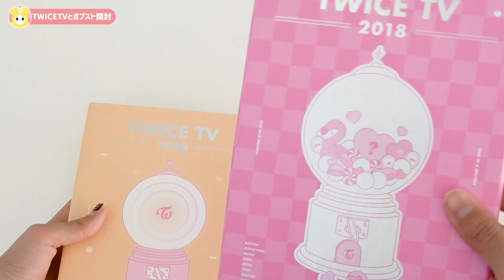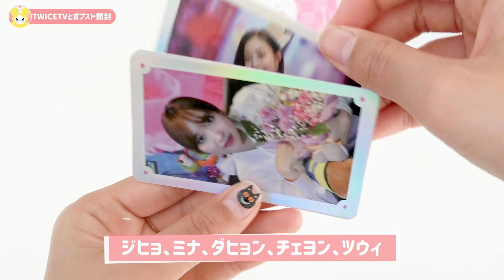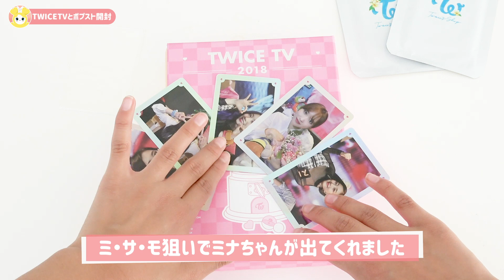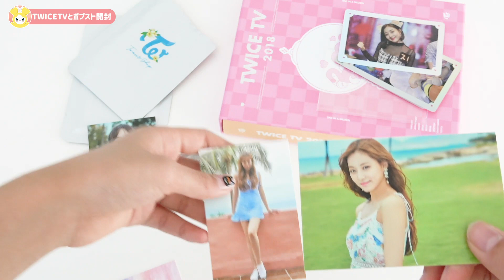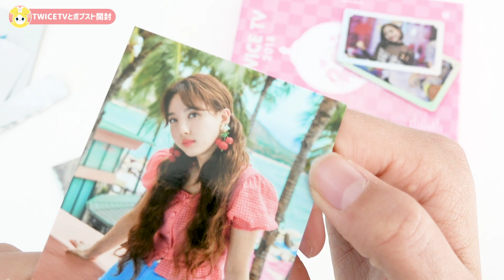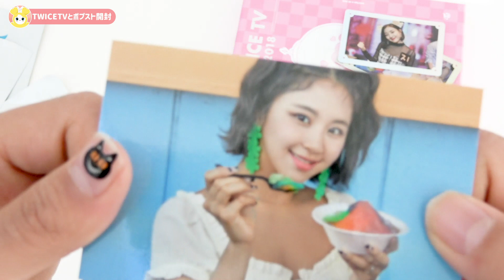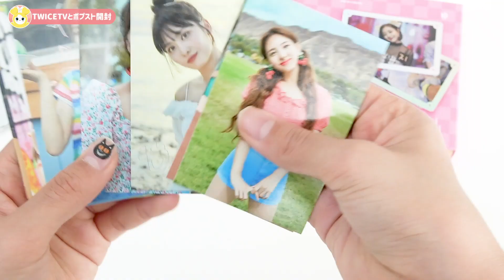TWICETV2018と韓国POPUPストアランダムトレカ開封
TWICETV2018のトレカメンバーソロが各9枚あるのですが、集めるのがなかなか大変ですね。
東京ドームのライブの時に現地で交換探してみます！
あと、編集を少し落ち着いた感じにしてみました☺️

ーーーーー

TWICEグッズだらけに大改造した部屋を紹介（DIY/ルームツアー/Room Tour）

TWICELIGHTS FC（ファンクラブ）限定くじでB賞大当たり⁉マグネット、レンチキュラーピンバッチ